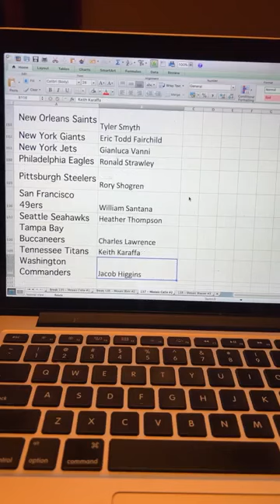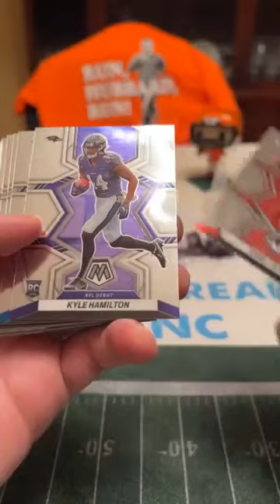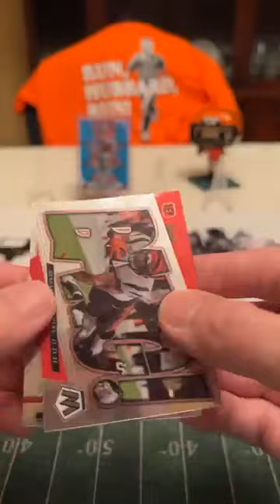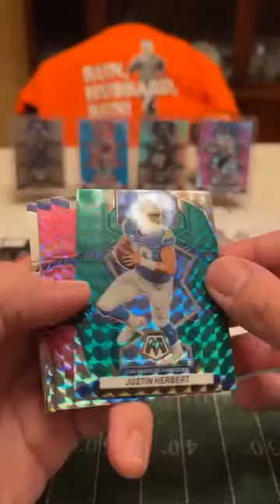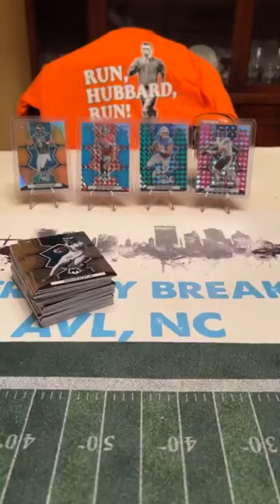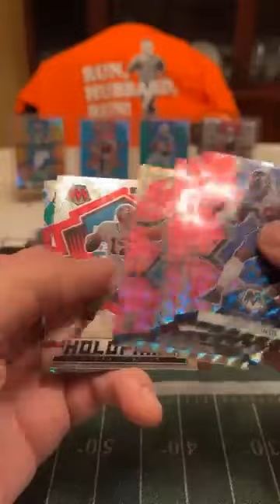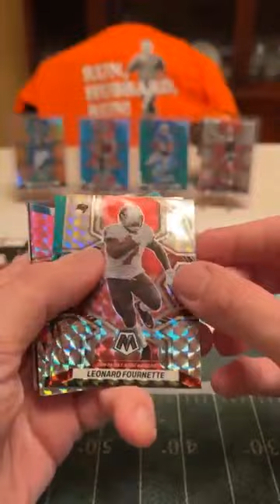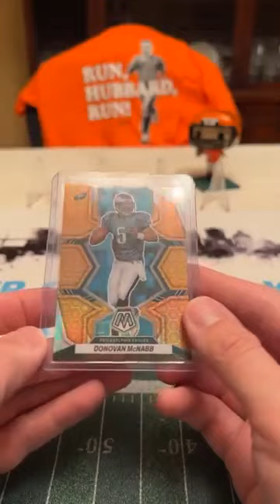Break #137 - 12X 2022 Mosaic Cello Packs (Sat. 1/21)